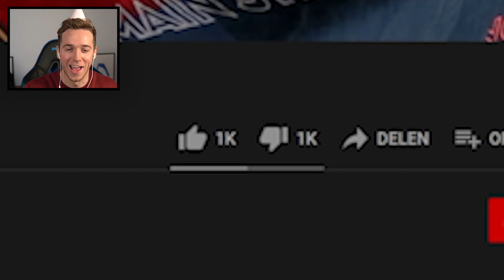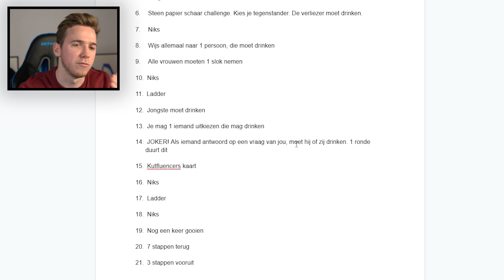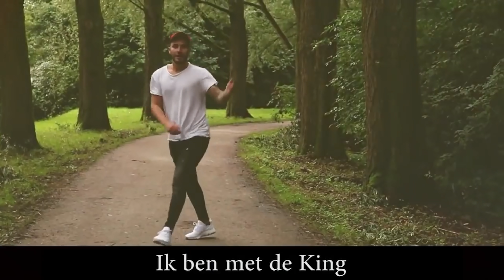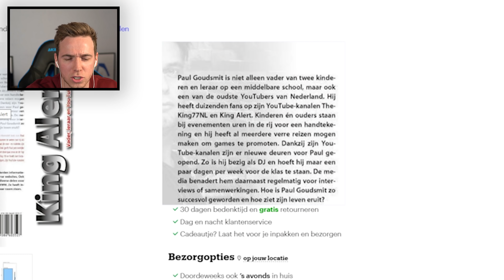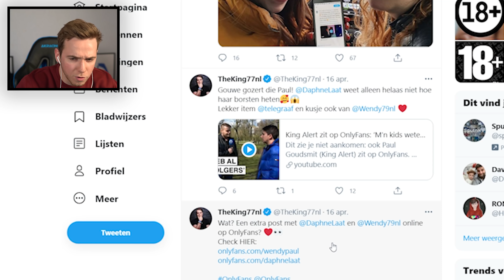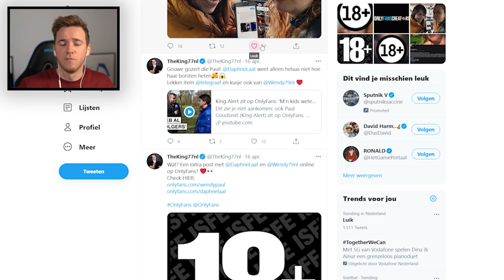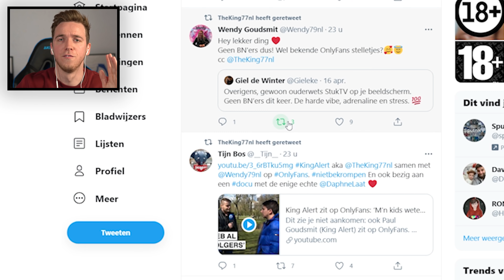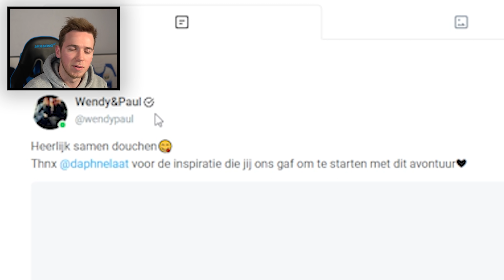REAGEREN OP ONLYFANS KINGALERT (42)